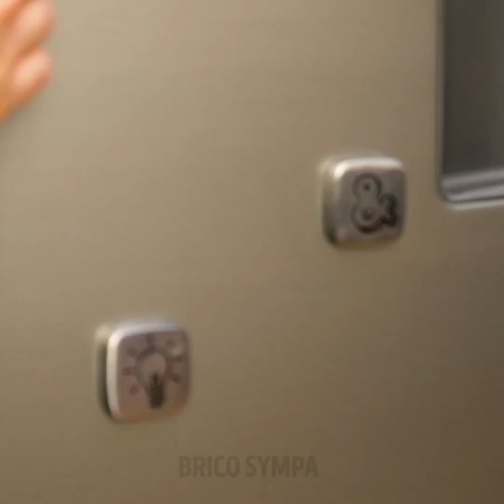29 IDÉES CRÉATIVES AVEC DES ŒUFS